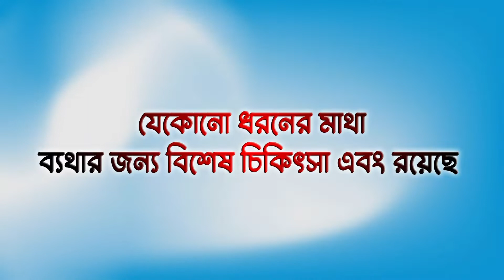টিকিট না পেয়ে নির্দলে, স্ত্রীর সঙ্গে বিচ্ছেদ বিদায়ী কাউন্সিলারের II